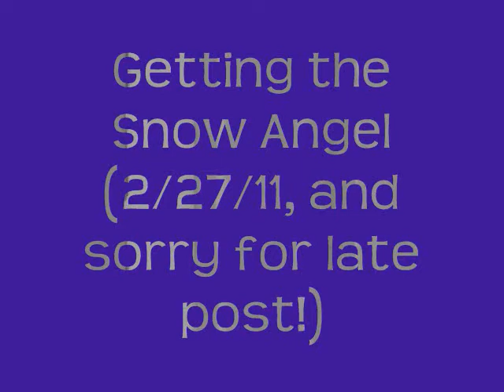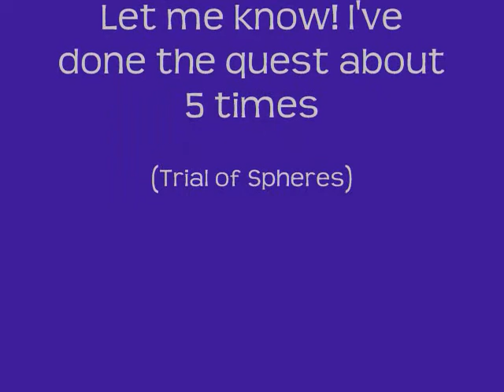Wizard101 - Getting the Snow Angel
**READ**
Hey, I originally filmed this video on February 27, 2011 when i got it, so I'm REALLY sorry for late post.
Also, I've been legendary for about 2-3 weeks now. If anyone has video requests whether its a dungeon or fighting a boss, let me know! I'd be very happy to film (really, I have nothing else to do, lol)